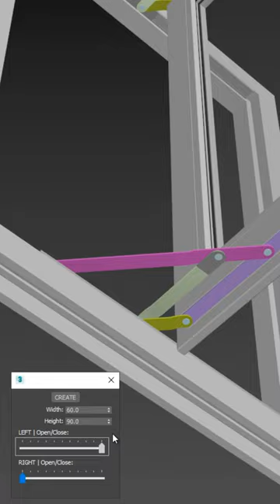Window Generator | ArchvizTools